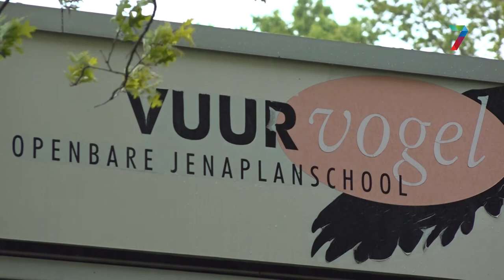Gemeente Heumen zoekt tijdelijke bewoners voor oude schoolgebouwen Vuurvogel